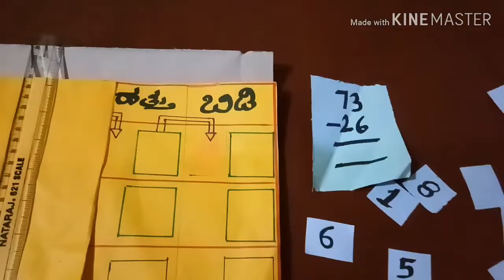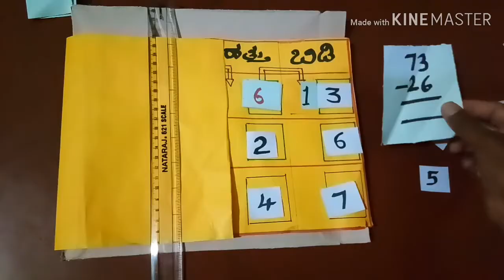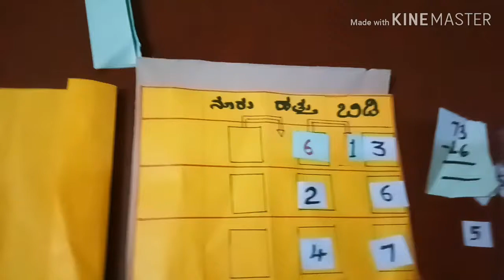ದಶಕ ಸಹಿತ ವ್ಯವಕಲನ ಲೆಕ್ಕ ಕಲಿಕೋಪಕರಣ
ಅತಿ ಸರಳವಾಗಿ ದಶಕಸಹಿತ ವ್ಯವಕಲನ ದಶಕ ಪಡೆಯುವ ವಿಧಾನ ಅಭ್ಯಶಿಸಲು ಸಹಾಯಕ